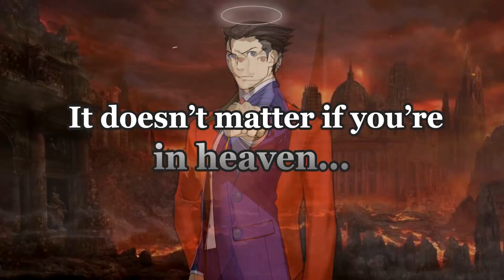Ace Attorney - Justice in Hell | Nintendo LABO Trailer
Just saying. It's obviously fake.
Enjoy this video and read the description when you're done.

First of all, thank you for the good feedback for the previous video.
I never expected to have so many views and so many subscribers in just a week. Thank you so much!

For my new 500 subscribers, I'd like to talk about my videos.
I hope you'll like my next videos. Usually I post Ace Attorney content, but I'm also for some streamings, Halo, Mario and in general my own projects, like the current fangame "Ace Prosecutor Zero" and a new project to reveal. Also it's possible you'll see some Italian videos. I'll try to add subtitles if you're interested, but I imagine you won't like it or you won't fully understand it.

Also, I don't make any requests. I'm ok for ideas and suggestions, but i noticed with a "certain" video that i can't make videos with the same effort and "quality" if it's not something i actually want to do.

So i hope you'll like whatever i do. My motto is "chill and relax" (not true, my actual motto is "why not"), so have fun.

About this video, i just thought of how the next Ace Attorney may be. In an interview, the director of DD said for SOJ they thought to bring Phoenix in space, so i thought, in an hypotetical "AA7" made by him, it could be literally anything.
And to make it more absurd, i used the new Nintendo LABO project (which as project itself i think it's fantastic).